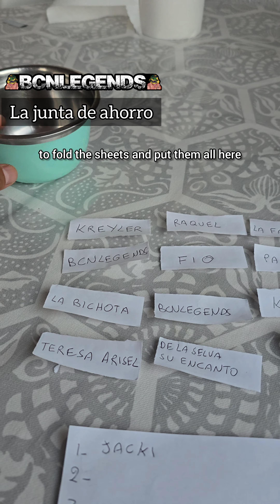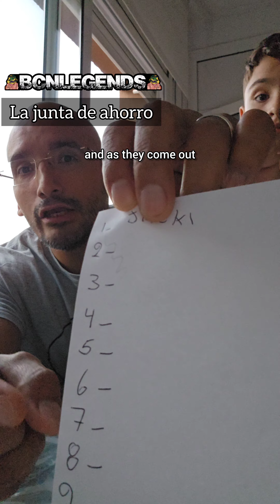Así es una Junta de ahorro, sistema de economía social utilizado entre gente de confianza